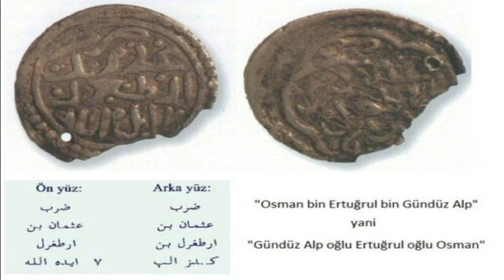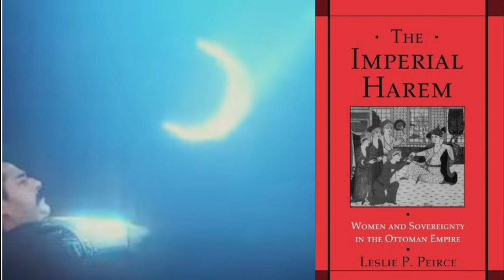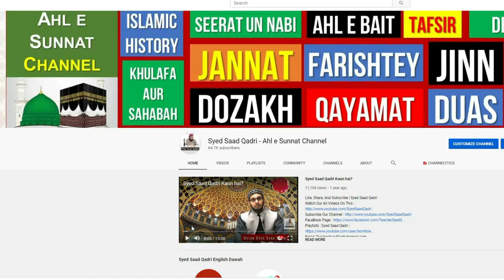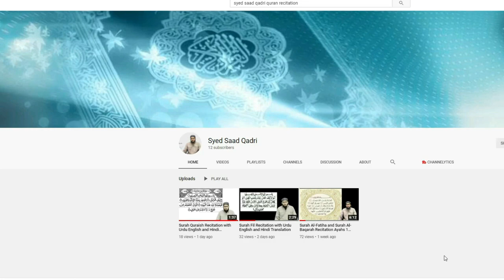Who was Ertugrul | Mehmet Bozdag's truth and lies | Ertugrul Kaun tha | Mehmet Bozdagh ka Such Jhoot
Who was Ertugrul? | Mehmet Bozdag truth and lies | Ertugrul Kaun tha?